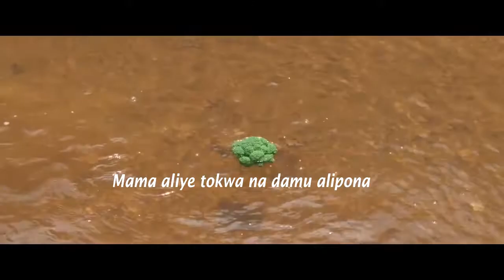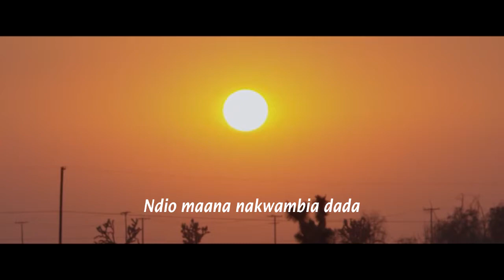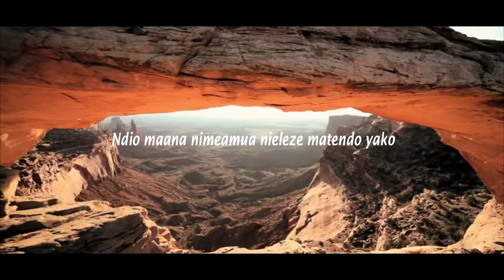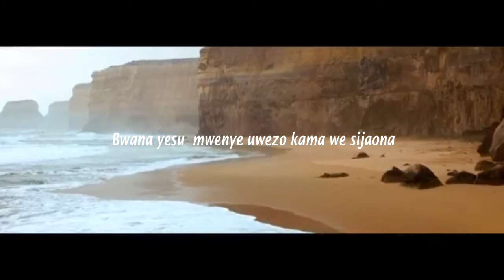Muweza yote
Sarah Victor ft pst Zeph